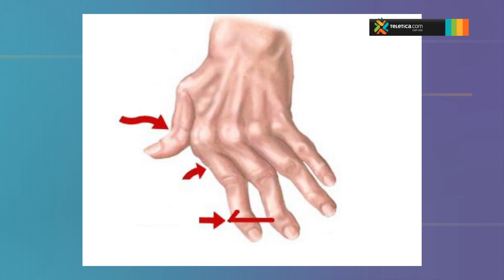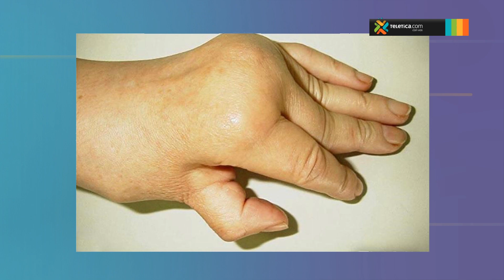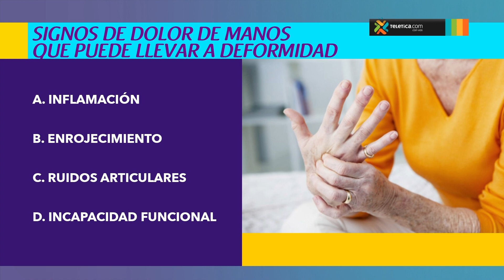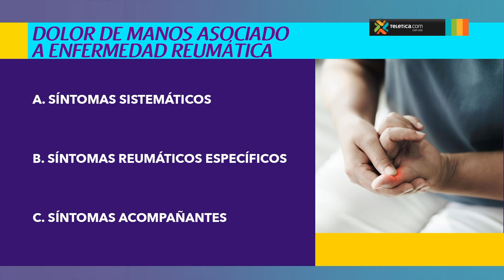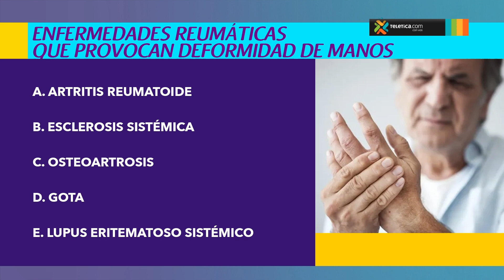Deformaciones en las manos por enfermedad reumática